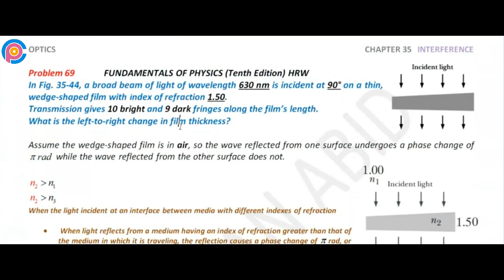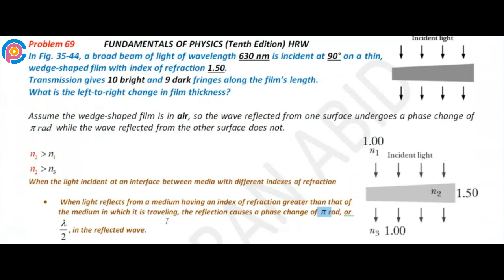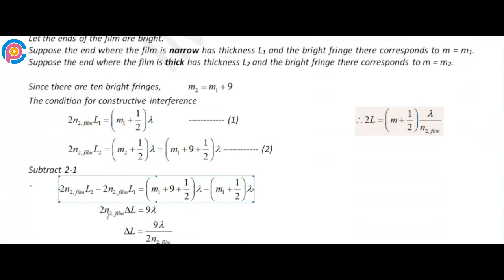Halliday resnick chapter 35 problem 69 solution | Fundamentals of physics 10e solutions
In Fig. 35-44, a broad beam of light of wavelength 630 nm is incident at 90° on a thin, wedge-shaped film with index of refraction 1.50. Transmission gives 10 bright and 9 dark fringes along the film’s length. What is the left-to-right change in film thickness?